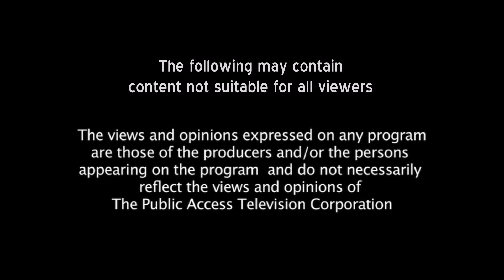The Brick Wall 7-12-17